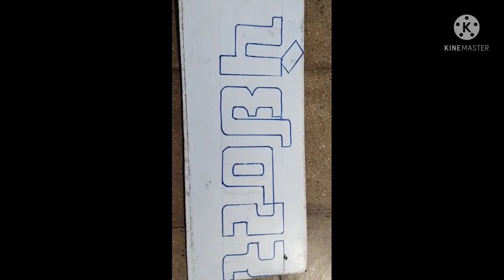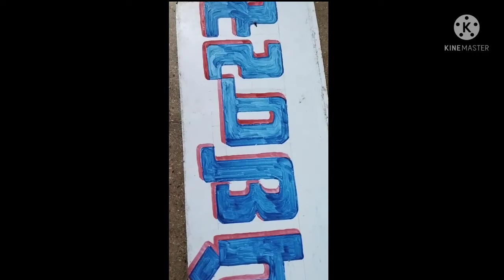Painter writing in Gujarati , Droing karna sikhe,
mate painter kelye Painting droing kese karna he ate shikhe,
Droing,woll droing,3D painting,Holl dizain mate coll karo,
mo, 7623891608